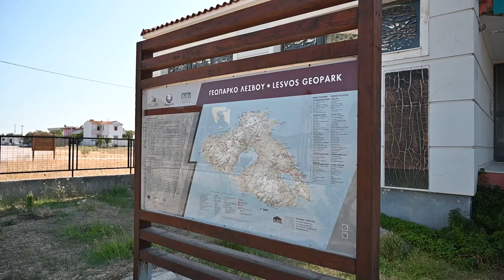Ενίσχυση μέσω προγραμμάτων έκρυβε η επίσκεψη Ζαχαράκη και Αμυρά